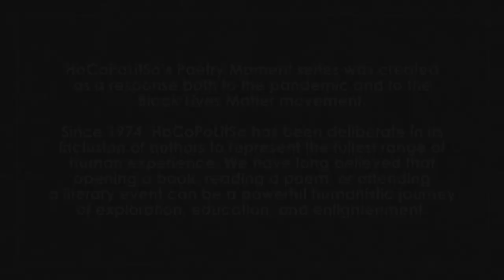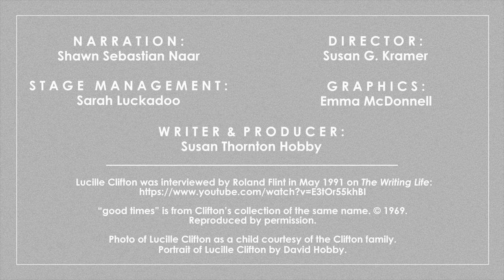Lucille Clifton's "good times"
HoCoPoLitSo's Poetry Moment features the organization's longtime artistic advisor and nationally beloved poet, the late Lucille Clifton and her poem "good times." An introduction by Shawn Sebastian Naar offers context and background to the poet and the poem.

Born in DePew, New York, Clifton studied at Howard University while she was writing her first collection, "Good Times." This poem, of the same name, comes from that collection, published in 1969. Her work was discovered by Langston Hughes through a mutual friend and poet, Ishmael Reed.
National Book Award-winner Lucille Clifton wrote short poems out of necessity. Her first book, “good times” was published when her children were seven, five, four, three, two, and one.
But while her poetry is short, and accessible, it doesn’t mean it’s simple.
Her poems looked issues in the eyes: poverty, motherhood, violence, racism, mythology, inspiration, Biblical tradition, and the woes and joys of everyday life.
Clifton was a poet, a children’s book author, and teacher. At the end of many of her classes, she asked her students to hold hands, because, she said, holding hands was better than not holding hands. She won the National Book Award for Poetry in 2000 and in 2010 was awarded the Robert Frost Medal, which honors “distinguished lifetime service to American poetry.”
“Her poems pulse with the miracle of the porous and daily,” writes Aracelis Garmay, editor of the most recent book of Clifton’s poetry, How to Carry Water. “Distilled yet capacious, her poems, like seeds, are miraculous vessels of past and future, of dense and elemental possibility.”
Clifton always said that her poems didn’t start with a message she wants to send, like when she wrote more than sixteen children’s books, with African-American children as protagonists so they could see themselves in the books they were reading.
“Now, with poetry, something wants to be said, not ‘I have something I want to say.’ ” Clifton told an interviewer. “And I’m a good listener, so if something wants to be said—the poem—the poem knows that I will accept it.”
For more information about HoCoPoLitSo's live or recorded programming, or to help suppor their production,